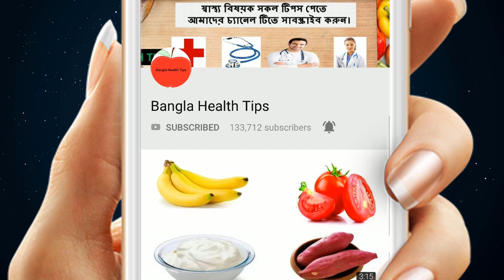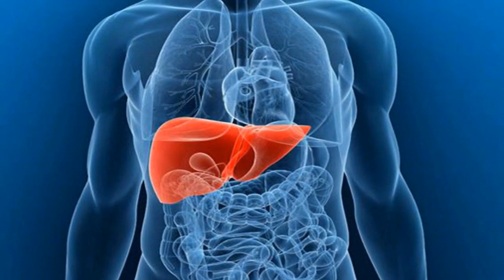লেবুর খোসা ফেলে দেন নাকি? জানেন লেবুর চেয়েও লেবুর খোসা ১০ গুন বেশি উপকারি ! জেনেনিন